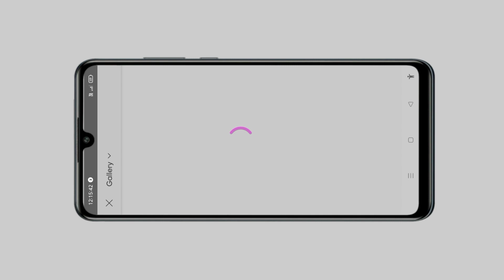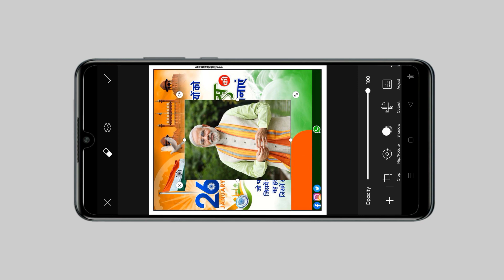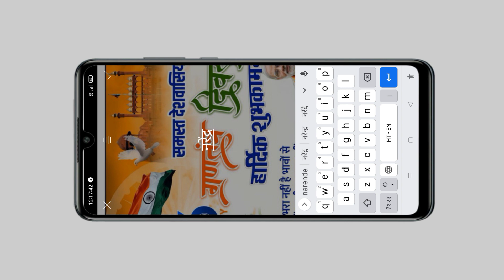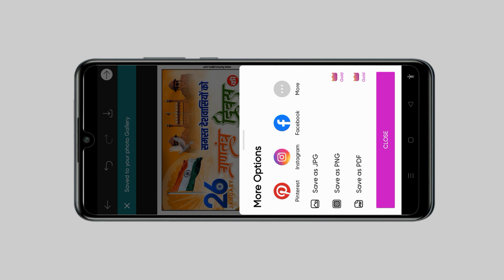Republic Day Banner Editing | 26 January Banner Editing | Republic Day Banner Design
Tags 👇
republic day banner editing, republic day banner design, 26 January banner editing, 26 January banner editing 2023, republic day poster editing, 26 January ka baneer kaise banaye 2023, republic day photo editing, republic day 2023, vishal tips and tricks